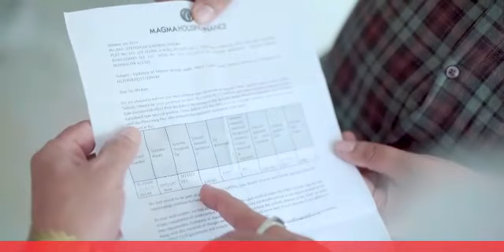Manish Jaiswal, MD & CEO, Magma Housing Finance, shares his insights.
Manish Jaiswal, MD & CEO, Magma Housing Finance, shares his insight and extends empathy and gratitude towards the customers amidst the COVID-19 situation.